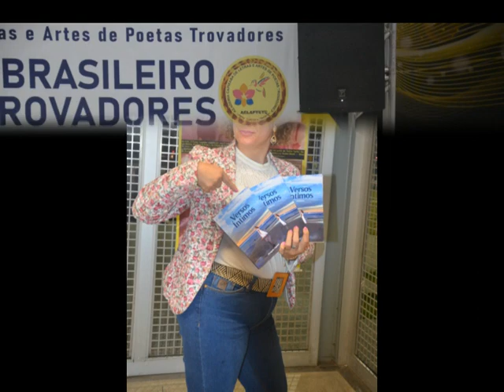Tem gente morrendo de raiva com o sucesso do XVIII Congresso Brasileiro de Poetas Trovadores Fotos 2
Segundo Vídeo com FOTOS:
Fotos do maior evento Cultural de 2021 em torno da Trova no Brasil. XVIII Congresso de Trovadores.  Malu Fotógrafa para a ACLAPTCTC.
XVIII Congresso Brasileiro de Poetas Trovadores
Jacaraípe Serra ES. Outubro 2021
A Academia Capixaba de Letras e Artes de Poetas Trovadores, ACLAPTCTC, em comemoração aos 41 anos de fundação do CTC, Clube dos Trovadores Capixabas e do movimento em torno da Trova no Brasil denominado Neotrovismo realizou no Balneário de Jacaraípe, no Município da Serra, no Estado do Espírito Santo o seu XVIII Congresso Brasileiro de Poetas Trovadores com o tema: A Esperança de dias melhores e o papel da leitura e da literatura na atualidade. Foram quatro dias de eventos totalmente gratuitos, de 04 a 07 de outubro de 2021, com Palestras, Debates, Oficina de Criação Poética e de Trovas, Lançamento e Relançamentos de livros, Saraus, Serenata, Poesia, Contação de Histórias, Música, Varal de Poesias. Exposição de Pinturas de Artistas Plásticos e de Artesanato. Uma confraternização de artistas, em uma solenidade cultural que abrilhantou Jacaraípe, a cidade da Serra e prestigiou e homenageou quem faz cultura no Estado do Espírito Santo e nos demais Estados do Brasil. O evento foi aberto a participação de Professores, Estudantes e povo em geral. A abertura Solene do Congresso foi na quinta-feira, dia 07 de outubro, por volta de 18h30m, com homenagens e entrega de prêmios dos Concursos de Poesias, Prosa, Trovas e Haicai. Houve a entrada solene dos Poetas Trovadores da ACLAPTCTC e a posse oficial de novos Acadêmicos. Presenças honrosas de Poetas de várias cidades brasileiras. Premiações de vencedores de vários Concursos da ACLAPTCTC. O XVIII Congresso é um evento que tem o Patrocínio da Prefeitura Municipal da Serra, Secretaria de Turismo, Cultura, Esportes e Lazer, Conselho Municipal de Cultura, Fundo Municipal de Cultura Paulo Negreiros, Ministério do Turismo, Secretaria Especial da Cultura do Governo Federal e Lei Aldir Blanc.